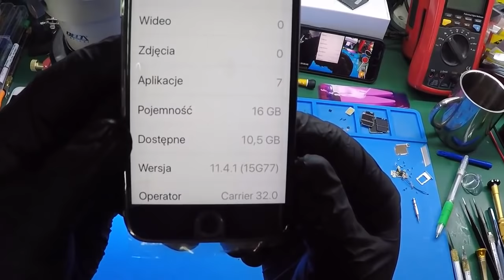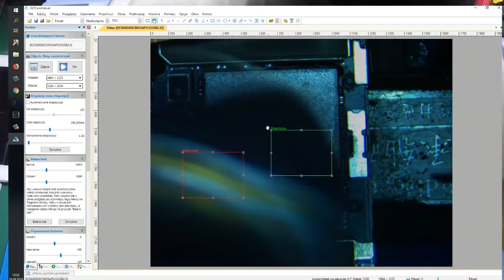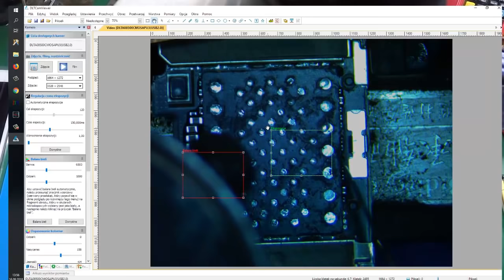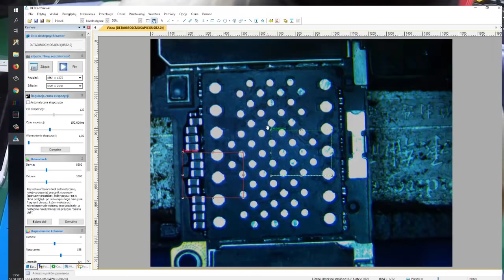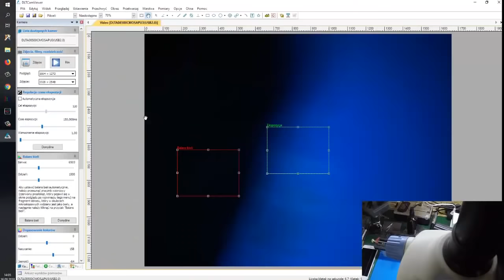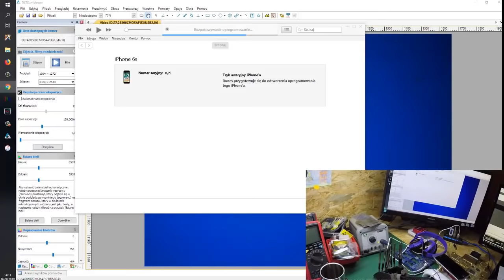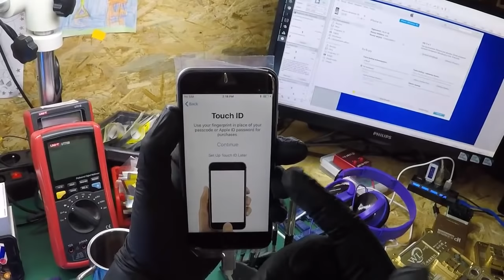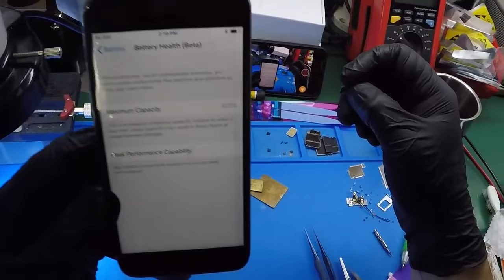iPhone 6S powiększenie pamięci NAND 16GB na 128GB + zmiana baterii Memory upgrade repair guide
Procedura wymiany pamięci w iPhone 6S z 16GB na 128GB - programowanie nowej kości, lutowanie. Dodatkowo wymiana baterii na nową.

iPhone 6S memory upgrade training guide - from 16GB to 128GB.